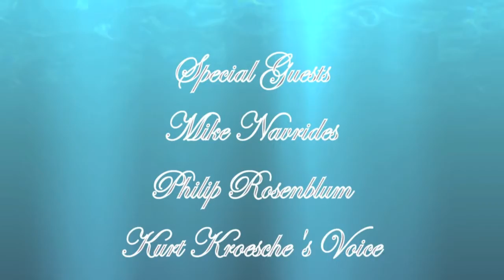720p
Los Gatos High School World Languages Dept. created a parody of a Spanish soap opera for the annual LGHS Fractured Follies production. A giant "gracias" to Chance Molenda (filming) and Allison Sugahara (producing, directing).